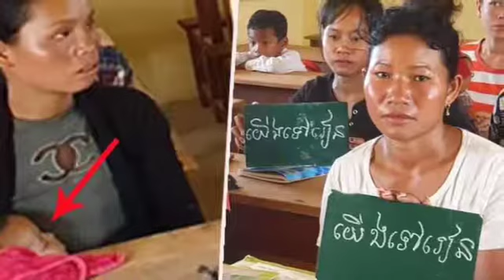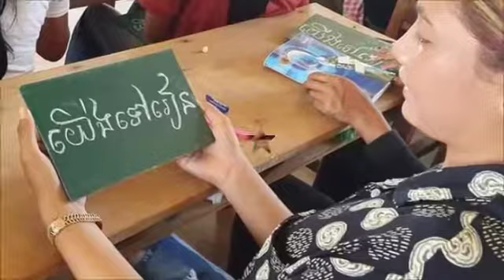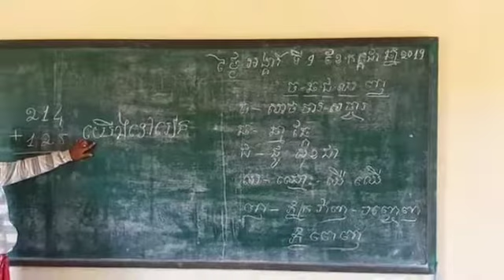គំរូល្អ...សកម្មភាពលោកពូ អ្នកមីងជាច្រើនអ្នក កំពុងរៀនសរសេរអក្សរខ្លះៗ ដើម្បីប្រើប្រាស់និងគេបាន ព្រមទាំង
គំរូល្អ...សកម្មភាពលោកពូ អ្នកមីងជាច្រើនអ្នក កំពុងរៀនសរសេរអក្សរខ្លះៗ ដើម្បីប្រើប្រាស់និងគេបាន ព្រមទាំងគេចឲ្យផុតភាពអវិជ្ជា...

Good examples ... Activities You are a couple, you are learning to write some letters to use, and they get rid of ignorance ...